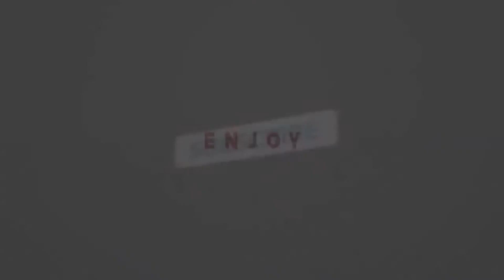WHAT WOULD YOU DO FOR A KLONDIKE BAR?! - Q&A #3 (Minecraft PS3)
Hope you guys have enjoyed this 3rd Q&A episode.

If you would like to play any sort of game that i have, my PS3 name is right here and you may even be in a video!
PSN: WhiteChedder1

Leave a like on the video and my Facebook Page!

GoldenGamer: SHow my face? Who inspired me? How I Record? my 1st video?

GamerGio: House or an Apartment? How did I meet my firends (YouTubers)? My favorite snack? Selling a game? What pisses me off? What would I do for a Klondike Bar?

ShawnBCool: Have I palyed Rachet & Clank?

HolyRoller: How long have I played Minecraft?

xXKiller_MattXx: Vlogs? Record on the computer?

Eat_These_Nuts: How long have I been on YouTube?

applejack300: Having anything in the world? Do I like Infamous?